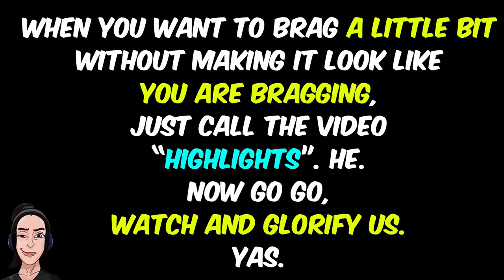She delivers | Sansen PUBG highlights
The good thing about Twitch emojis is that you can use them for thumbnails, too.
► 🗓 STREAM SCHEDULE: starting @ 15h CET (Monday/Tuesday OFF) unless announced differently

► CHANNEL PURPOSE: Discussing meaning of life, higher purposes and inner well-being. Gaming just happen to be a side effect to all of this. :D Lets grow some nice community, shall we? :D Pewpew, see ya! :D

► CHANNEL RULES: NO hate, cynical jokes, spam, advertising, political/religion related imposing, caps lock, cursing at others.
Love yourself, respect others.